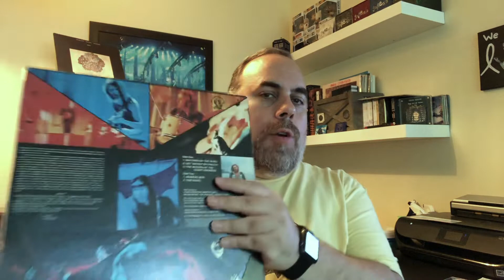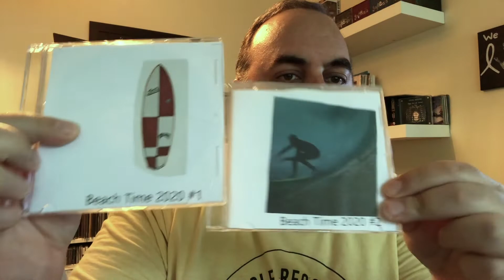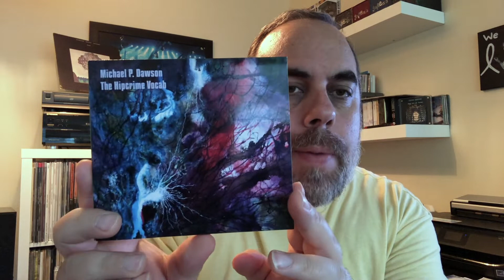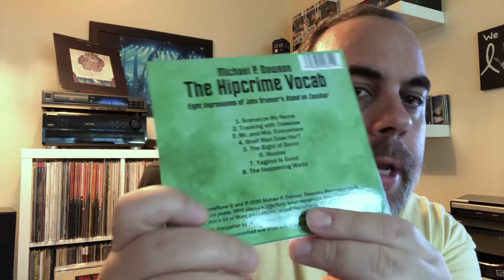A Channel Shoutout and a couple of Thank You's!